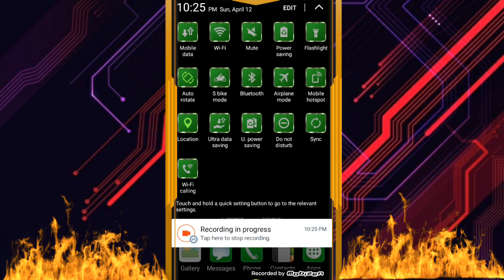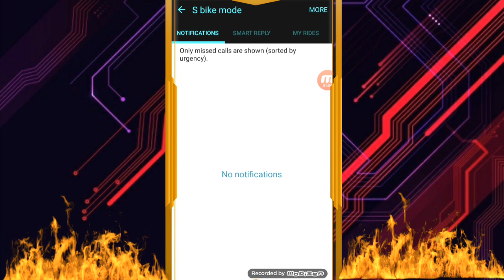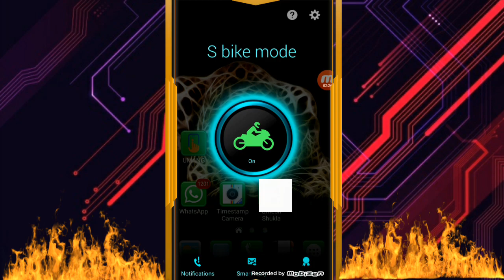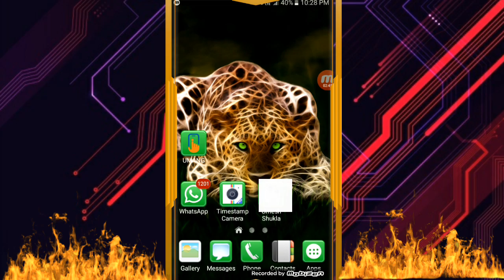hidden mode apke mobile phones pe 📱📱📱📱📲📲